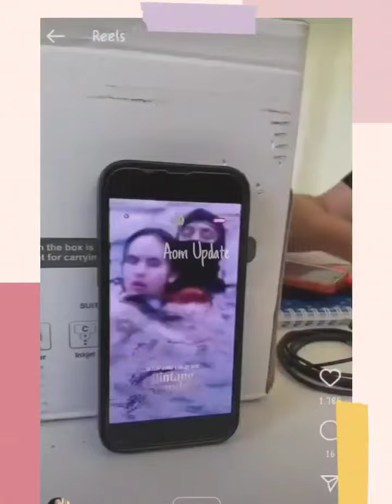TIM PASHA NAGITA ATAU BINTANG NAGITA? KOCAKNYA DUO COUPLE BS yg Ga kalah bikin baper 😍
guys ikutin trus ya bintang samudera tiap hari di ANTV pukul 18.00